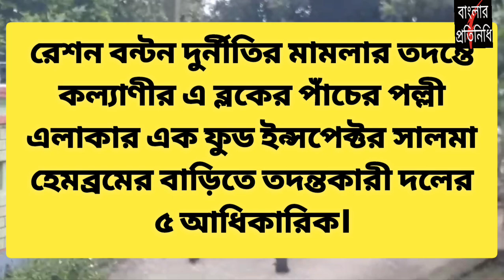কল্যাণীতে ফুড ইন্সপেক্টরের বাড়িতে তদন্তকারী দল।